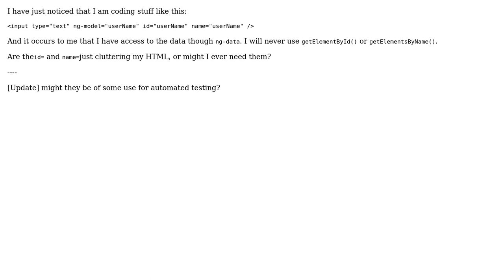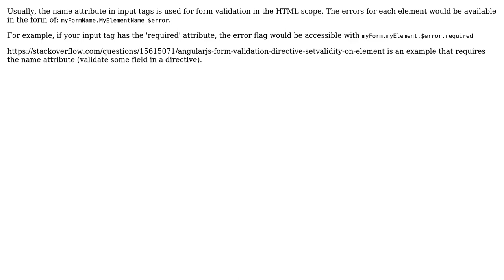Software Engineering: Is there any reason to use id= or name= on AngularJS directives?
With thanks & praise to God, and with thanks to the many people who have made this project possible! | Content (except music & images) licensed under CC BY-SA | Music | Images & others | With thanks to user Miguel van de Laar user Mawg says reinstate Monica user Jean Lourenco and the Stack Exchange Network Trademarks are property of their respective owners. You are responsible for your own actions.